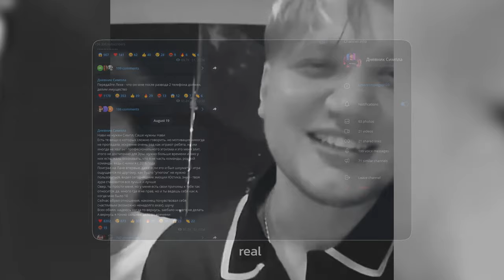Naprosto LEGENDÁRNÍ Finále IEM Cologne 🏆 (NaVi vs Vitality)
Legendární finále velkého šampionátu IEM Cologne je konečně tady... NaVi vs Vitality zabojují dneska o tento prestižní titul. Pro AleksiB z Navi to bude neskutečně principiální, vždyť ještě ani jednou ve finále BO5 nikdy nedotáhl svůj tým do vítězství. Na druhou stranu kapitán týmu Vitality apEX nikdy ještě nevyhrál po 10ti letech tento legendární šampionát...

Časové-Kódy:
00:00 - Intro
02:22 - První mapa (Nuke)
07:50 - Druhá mapa (Dust)
08:50 - Třetí mapa (Mirage)
12:41 - Čtvrtá mapa (Inferno)
13:41 - Výherní moment
14:33 - ZywOo Nejlepší hráč v historii?
14:58 - jL brečí
15:24 - Reakce saši s1mple
16:25 - Outro

(ALL RIGHTS OF FOOTAGE GOES TO ESL GROUP)